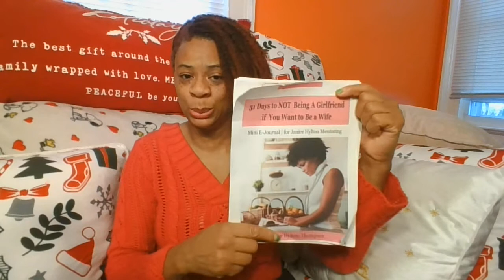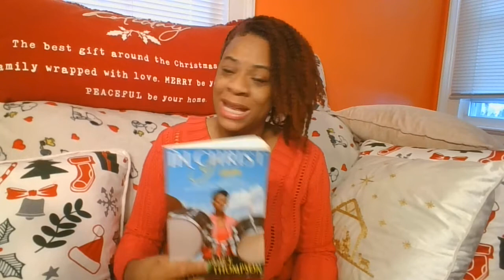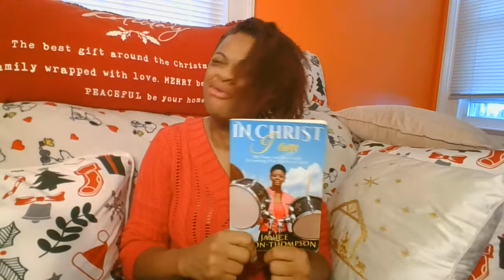Day 18 HOW TO KNOW THAT GOD LOVES YOU | 31 Days to NOT BEING A GIRLFRIEND if You want to Be a Wife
31 DAYS TO NOT BEING A GIRLFRIEND IF

1. 23 TYPES OF GUYS YOU MIGHT MEET @

2. THE NAKED WIFE @

3. IN CHRIST I AM... @